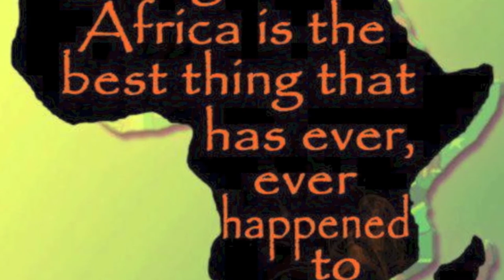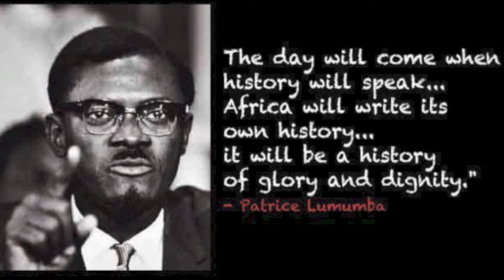ZEBULON FYAH NEW SINGLE /AFRICA LIVRE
BY ORIGINAL BLACKMAN PRODUCTION /ZEBULON FYAH